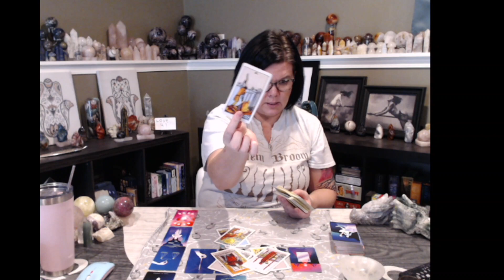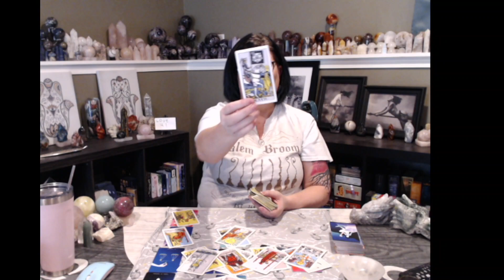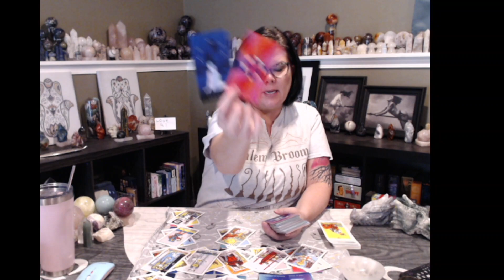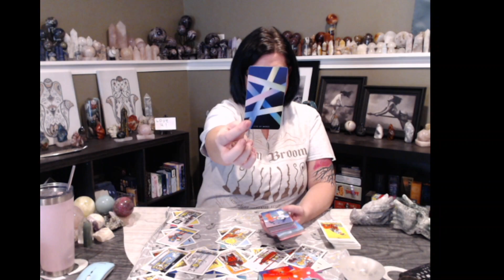♒️AQUARIUS: 🪢💫Tie up those loose ends before you move on!💫🪢aquarius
✨️My readings are currently $10 USD off, making them $40 USD for a 20 minute phone reading. Those payment links are:

liliths_window

Stop by Quartz Rose Tarot to check out our collaboration video! A new one EVERY FRIDAY!!